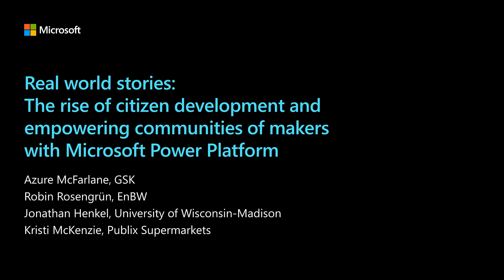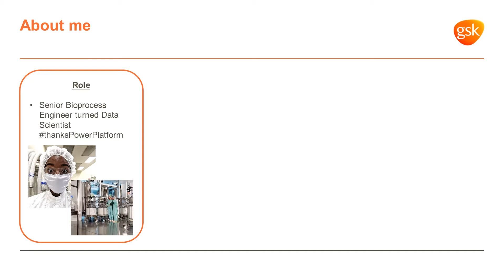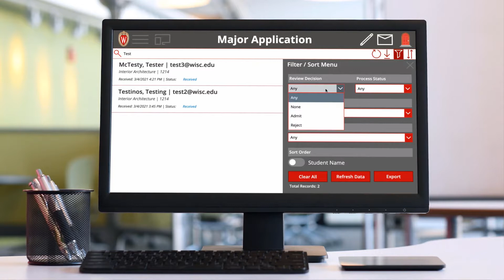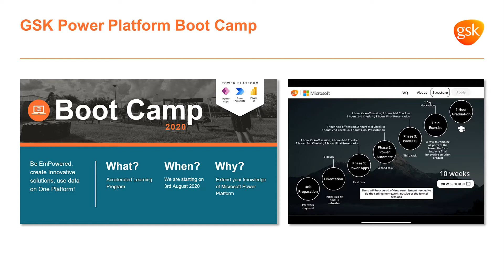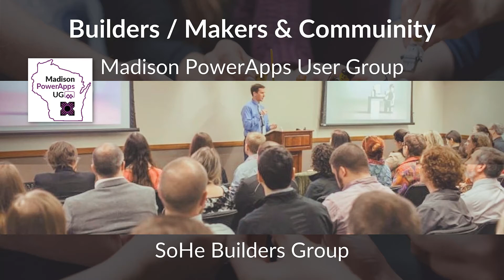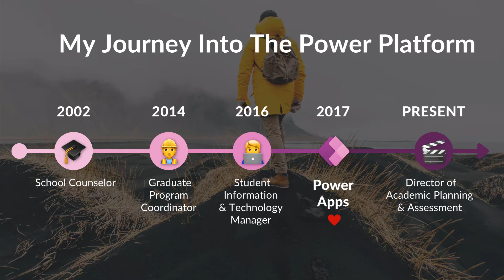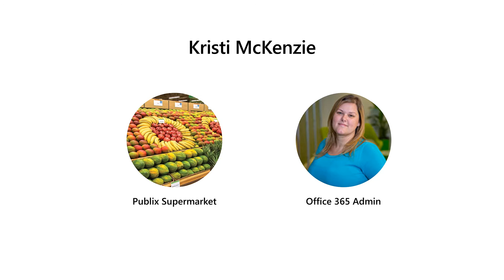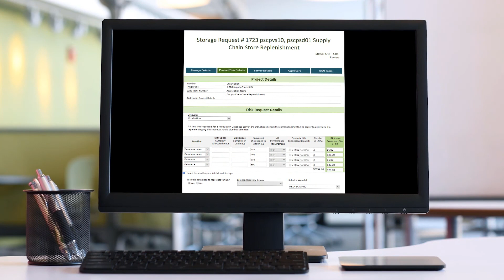MBAS 2021: Citizen developers drive upskilling and adoption of Microsoft Power Platform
This video is a part of the Real World Stories sessions at Microsoft Business Applications Summit in May 2021.

In this panel discussion session, citizen developers from a mix of industries will share their experiences building Power Platform solutions and cultivating communities of makers within their organizations.

Robin Rosengrün is EnBW’s first Low Code Enabler. He is building Power Apps solutions, and actively teaching and enable others across the organization.

Azure McFarlane is a Bioprocess Engineer turned Data Scientist. She created several Power Automate flows for processes such as managing adverse safety events. Azure also led creation and delivery of the Power Automate curriculum as part of the Power Platform Bootcamp at GSK.

Jonathan Henkel is a Director of Academic Planning and Assessment at the University of Wisconsin-Madison. He built Power Apps solutions for the School of Human Ecology and has nurtured a growing “Builder’s Group” consisting of individuals from IT, HR, Advising Services and Academic Planning.

Kristi McKenzie is an Office 365 Admin at Publix Supermarkets. With a background in SharePoint, InfoPath, and custom workflows, she has been building Power Platform solutions since 2018. Kristi created an “Innovators Group” to drive wider adoption of Power Platform and Microsoft 365.